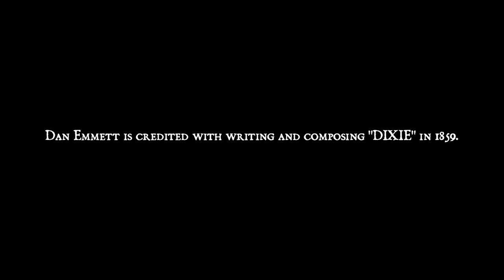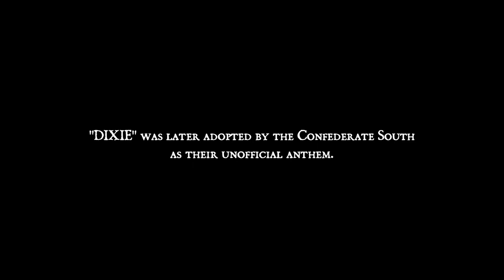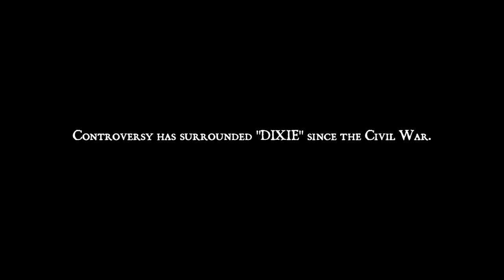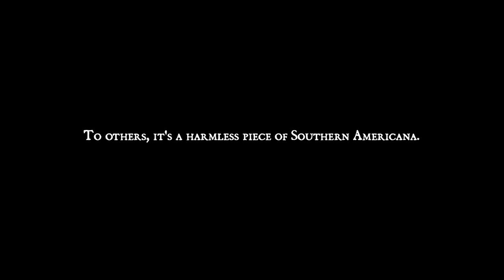Dixie Extended Trailer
Dixie is the first production from Intersection Films. The Documentary discusses the song Dixie, it's author, it's history, and the controversy that has followed it through the years. It's a feature length production that will hit the festival circuit in 2014/15.